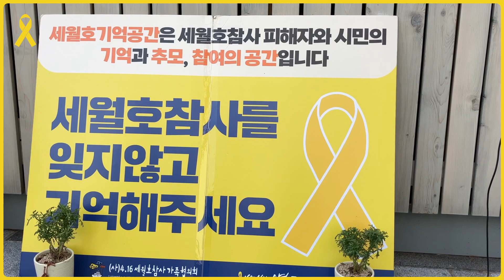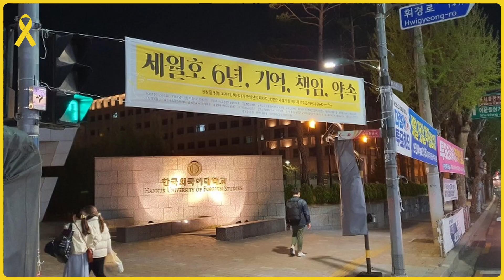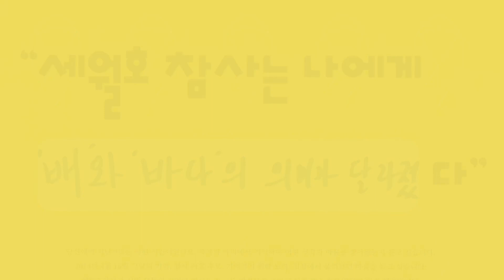[트레일러] 2014년 4월 16일 잊을 수 없었던 그 날의 기억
2014년 4월 16일
잊을 수 없었던 그 날의 기억

지난 9년 동안 그 날의 기억은
각자에게 어떤 의미로 남아 있을까요.
누군가에게는 생일이었던 그 날,
누군가에게는 더이상 가만히 있을 수 없게 했던 그 순간,
또 다른 누군가에게는.
우리에게는.

동대문구에서 함께 기억하고 진실을 밝히기 위해
애썼던 기억들도 있습니다.
함께 걸어왔던 그 시간의 기록을 들여다보며
당신의 9년의 이야기도 기다립니다.